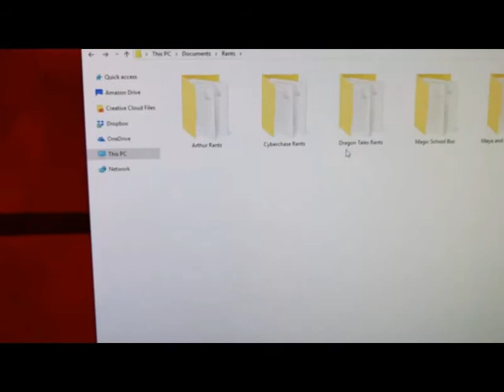I Finally beat Arthur's Nightmare after 7 Months! (it was a pain in the WHOLE...)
YEAH BOIIII nope